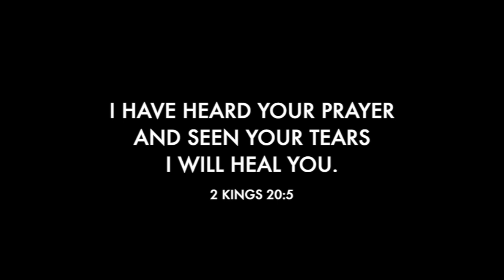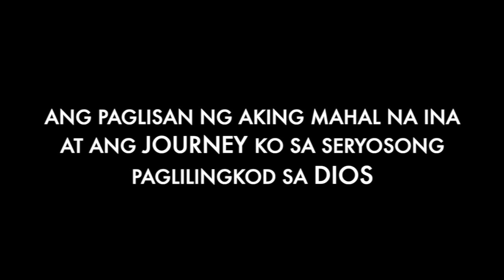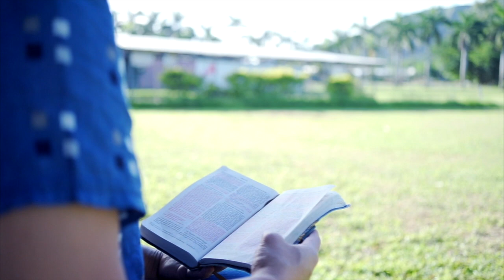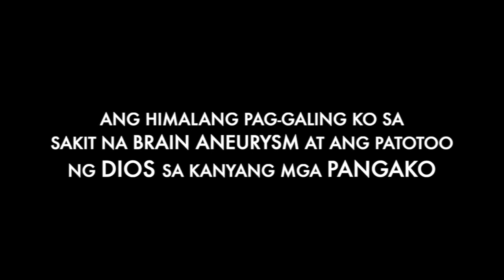PASTORA CRISTY TESTIMONY FULL VIDEO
LIFEWAY FULL GOSPEL CHURCH HONGKONG LTD.

Full Sermon  (     )
Dr. Wendell S. Aquino, D.Min